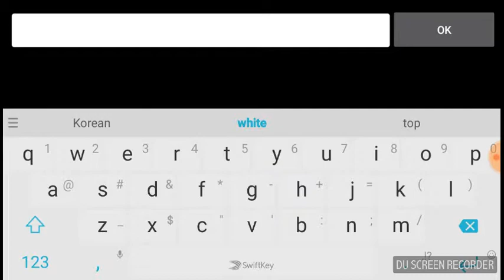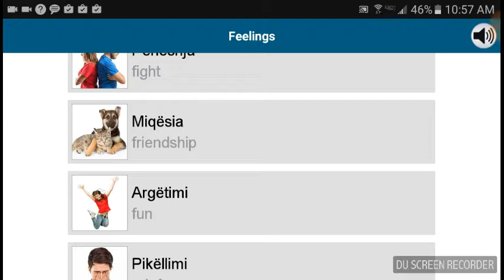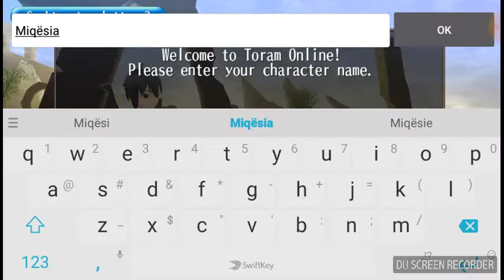Today Online #1 Miqësia